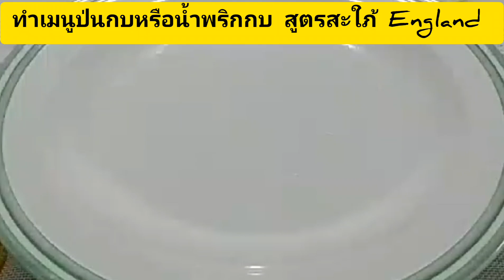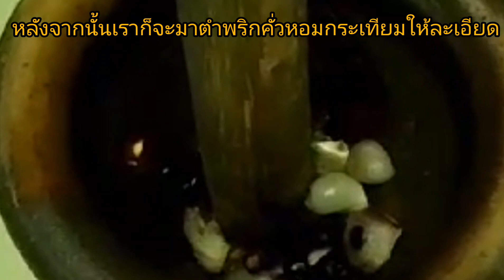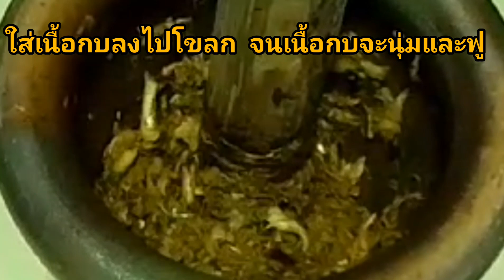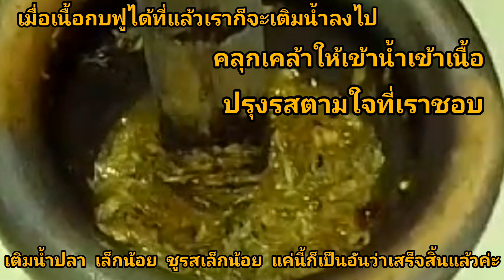วีธีทำ ป่นกบ หรือน้ำพริกกบ สูตรสะใภ้ England กินกับผักบ้านๆสูตรนี้อร่อยมากไม่มีกลิ่นคาว👨🏽‍🍳